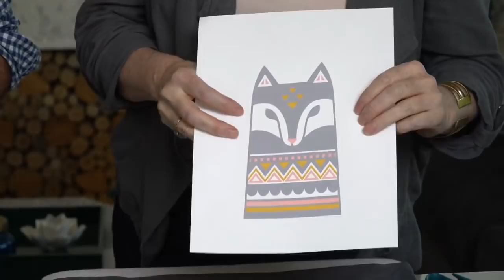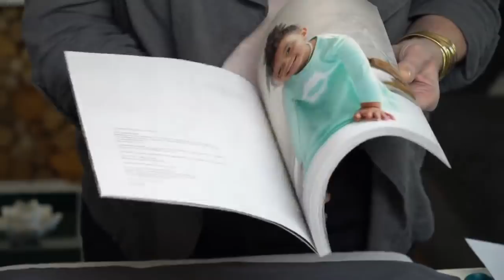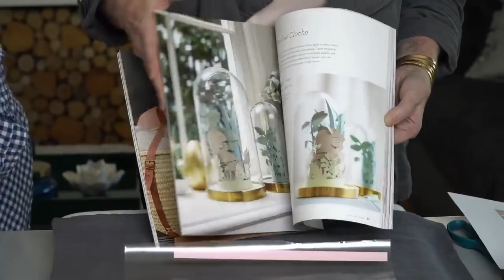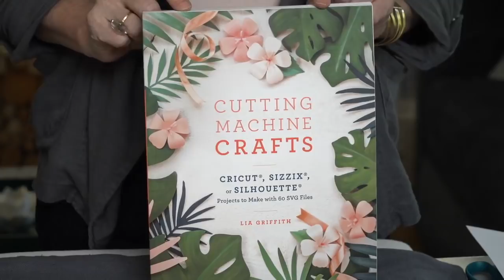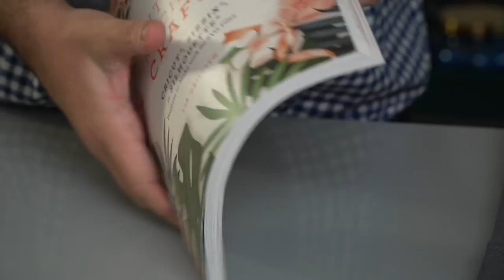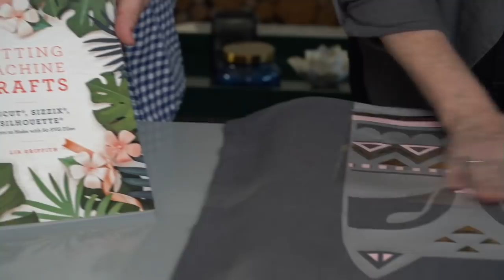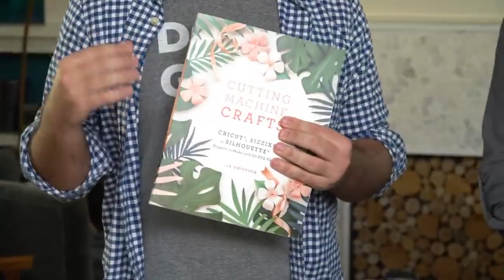How To Use Cricut Iron-On for your Fall Home Decor Projects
We'll announce the winner on Monday 10th! Good luck!!!

Today we are making Fall home decor projects with our Cricut Easy Press and Iron-on vinyl.

Love DIY? Head over to our site for membership options, patterns and step-out tutorials